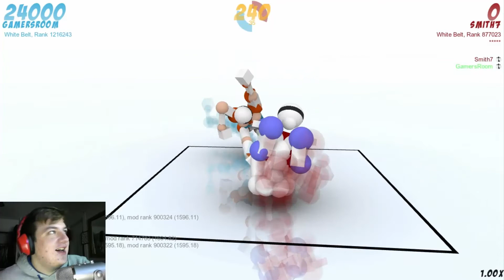Toribash (Hyper Mode)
This game is so funny to play in your spare time with friends. Still don't know how you win though. :P
I want to thank @LyraAngelica for taking her time to make the thumbnail.

But THANKS ALL SO MUCH FOR WATCHING and if everyone could just Like, Share, and Subscribe for more today, I'll see you in the next one. HAVE A NICE DAY, SEE YA IN THE NEXT EPISODE.